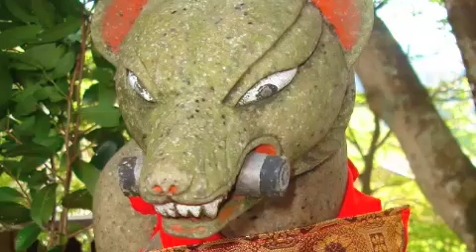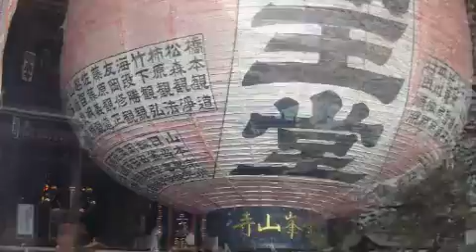Yoshinoyama (Mount Yoshino) Japan cherry blossom capital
Yoshinoyama (Mount Yoshino) in Yoshino Town, Nara Prefecture, is Japan's most famous cherry blossom spot. Besides an estimated 30,000 cherry trees, the area also offers a rich history and several temples and shrines